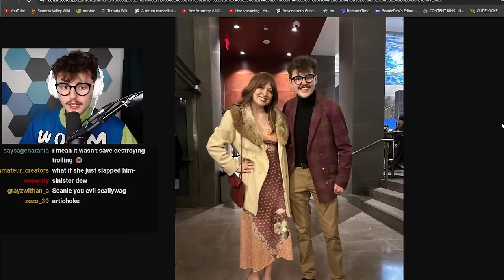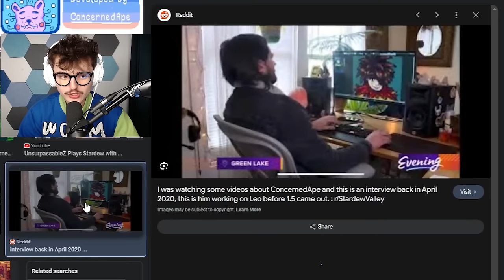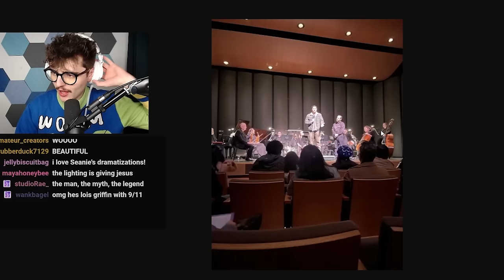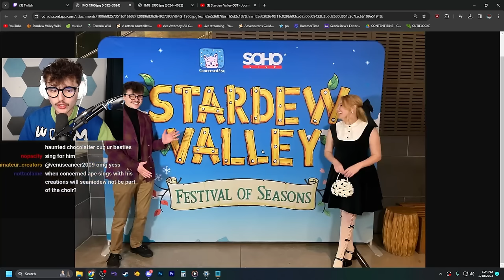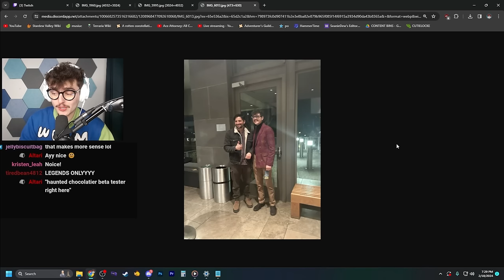I Met The Creator of Stardew Valley. It was Amazing.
I met Concerned Ape. Holy Crow. It was amazing.

Stardew Valley 1.6 is rapidly approaching, and as such, I wanted to focus on some Stardew Valley Tips to help you know all the Stardew Valley Trivia that you could ever know! Let me know if there's anything else you guys want me to talk about! Stardew Valley Speedruns are so interesting! This is not 100 Days of Stardew Valley or any Stardew Valley Mods, nor Stardew Valley Mobile 1.5!